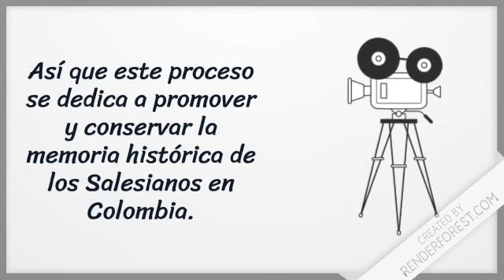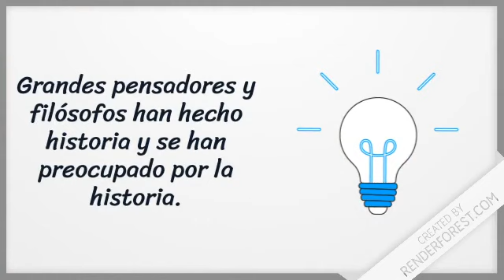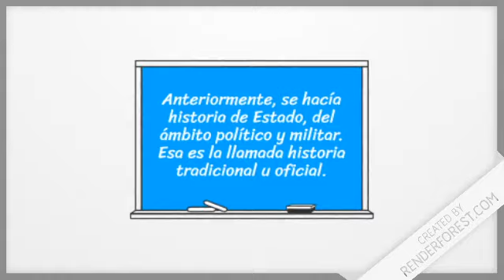Tip 3 - Proyecto Inspectorial Memoria Histórica COB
Serie de tips del Proyecto Inspectorial de Memoria Histórica 2020, Inspectoría San Pedro Claver de Bogotá - COB